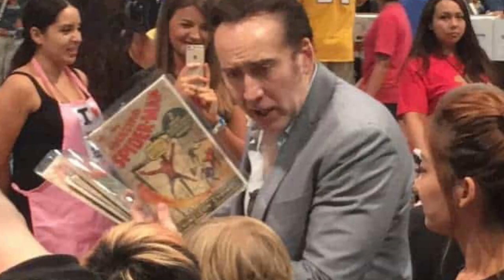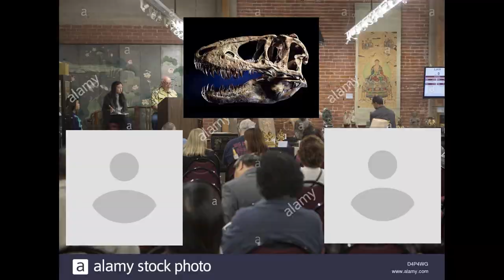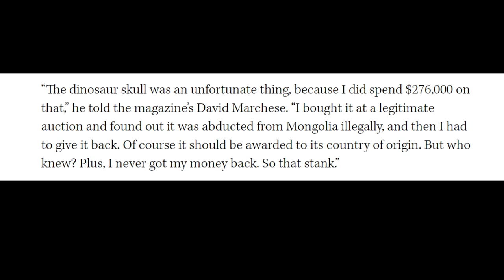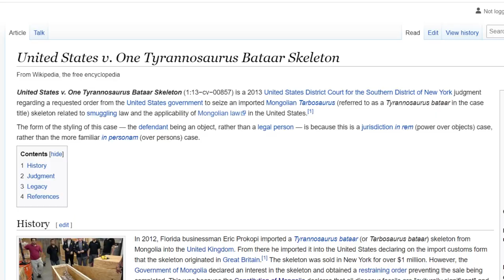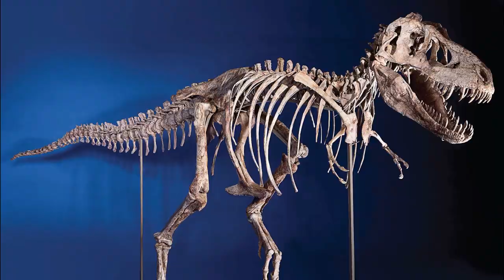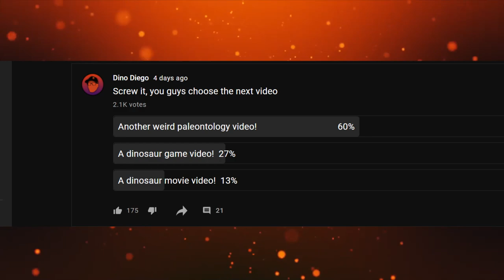The Nicolas Cage Dinosaur Skull Incident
Nicolas Cage is something else.

- CREDITS -

Articles
"Nicolas Cage's dinosaur skull may be illegal import"
"Nicolas Cage Agrees to Return Stolen Dinosaur Skull to Mongolia"